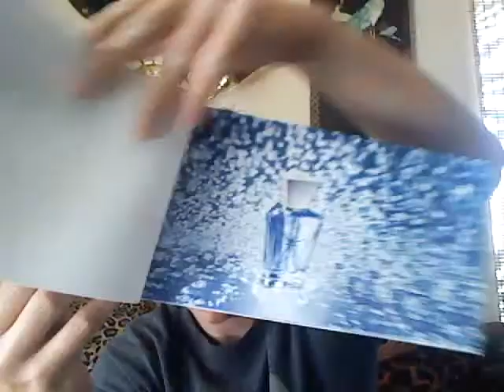Kirill's cologne/fragrance unboxing (4th)- Thierry Mugler's shipment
Just an unboxing showing what kind of cologne/fragrance related stuff Thierry Mugler delivers to it's customers for free.